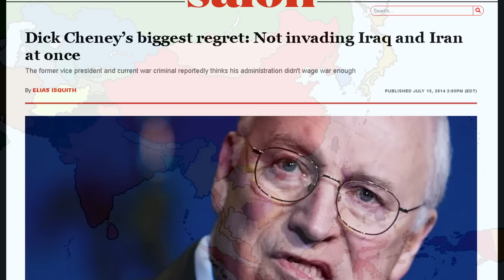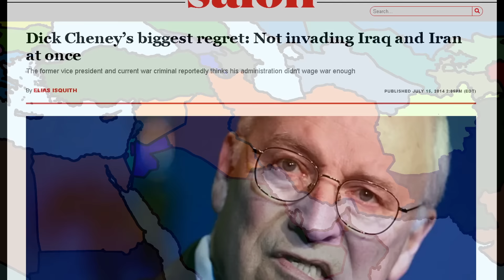What if Iran won the Iran-Iraq War?